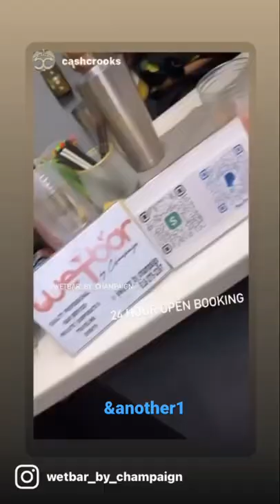Wetbar : Work is Play